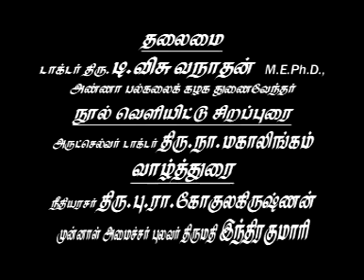மணவை முஸ்தபாவின் மருத்துவ கலைச்சொல் களஞ்சிய அகராதி வெளியீடு (2006) - பகுதி 3